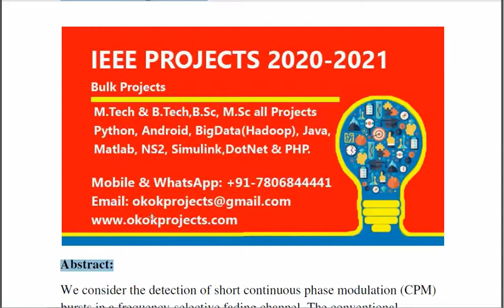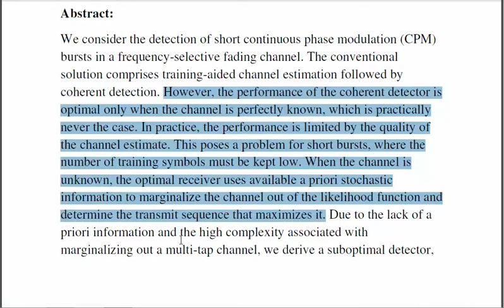Noncoherent symbol detection of short CPM bursts in frequency selective fading channels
3IEEE PROJECTS 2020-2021 TITLE LIST

 * Complete Source Code
 * Complete Documentation
 * Complete Presentation Slides
 * Flow Diagram
 * Database File
 * Screenshots
 * Execution Procedure
 * Readme File
 * Video Tutorials
 * Supporting Softwares

Support Specialization
 * 24/7 Support
 * Ticketing System
 * Voice Conference
 * Video On Demand
 * Remote Connectivity
 * Document Customization